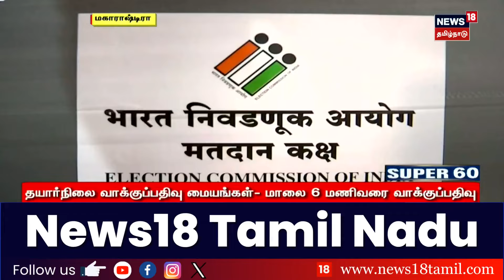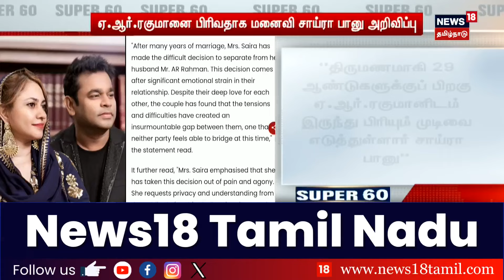Manipur Issue | EPS | மணிப்பூர் வன்முறை - மிகுந்த வேதனையளிக்கிறது - ஈபிஎஸ் | ADMK | EPS Speech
Manipur Issue |  EPS | மணிப்பூர் வன்முறை - மிகுந்த வேதனையளிக்கிறது - ஈபிஎஸ் | ADMK | EPS Speech | News18 Tamil Nadu

20/11/2024 K

list=PLZjYaGp8v2I8Jl8PfHo2MQdWKs42-15cX